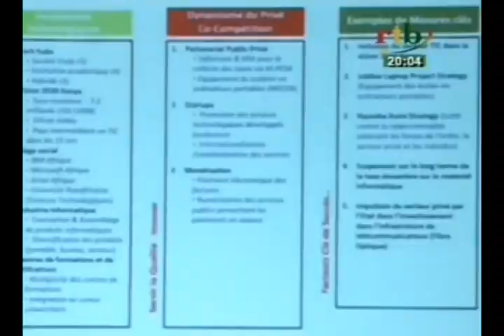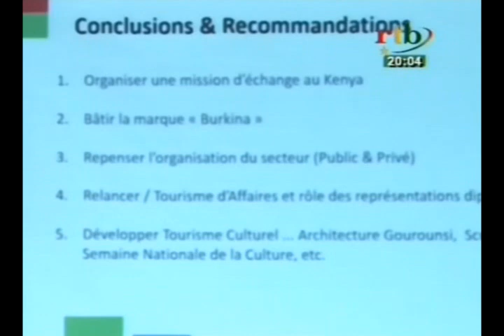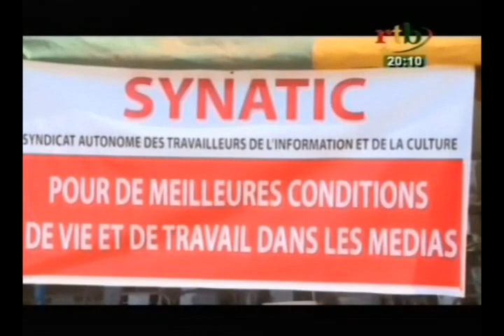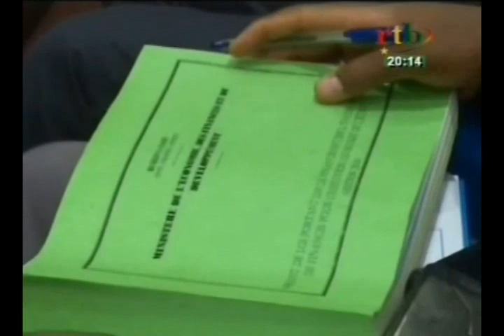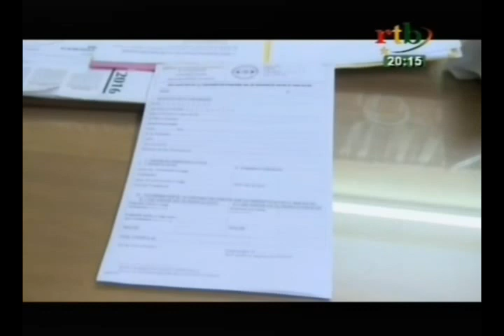RTB / Edition de 20H du JT du Jeudi 1 Septembre 2016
Au sommaire de ce JT de 20H:
- Au cours du séjour du président Roch Marc Christian Kaboré a Nairobi  il a rencontré les burkinabé vivant au Kenya

- Le président Roch Marc Christian Kaboré a reçu en audience l’ambassadeur de la République de Venezuela au Burkina Faso Oscar Ernesto Romero

- Plan de riposte pour pallier a toute éventualité de choléra présenté en conseil de ministre